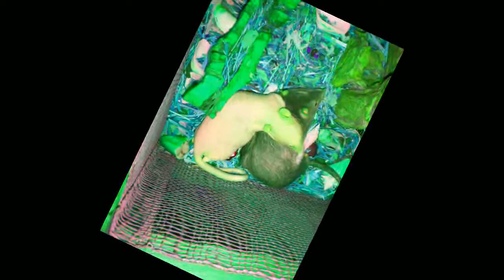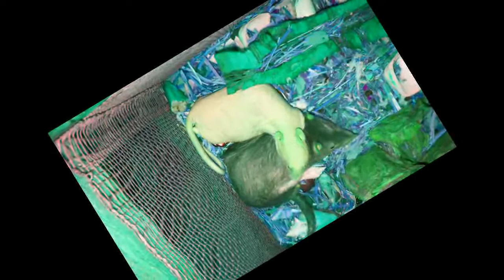pantacle vidfilmz Liquid Culture and Pete Scott3a = ratattkakakakakia warn naked rodent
Witch Machine musik vid, not 4 thee disturbed oV mind, may bee disturbingg, considered irreverent, elevant nd post industrial washing sondwavez